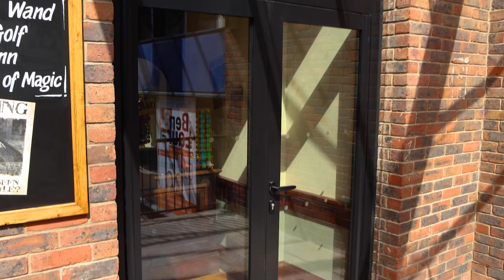The Richmond Installation | The Hole in the Wand Wizard Golf | Dortech Doors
Dortech Doors, Bringing Doors & Technology, Together.

We recently installed the Richmond at The Hole in the Wand Wizard Golf in York.